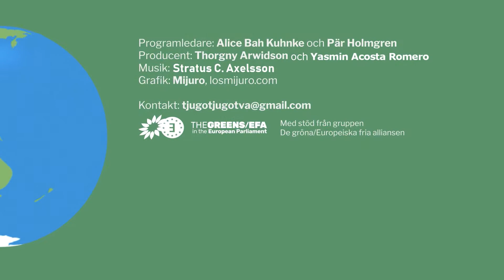AVSNITT 18: STOR GRÖN SEGER! REGERINGEN VILL SE FLER NATTÅG TILL EUROPA!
Tack vare oss gröna påbörjar nu regeringen en grön omstart mot fler nattåg till Europa! I dagens 2022 pratar vår EU-parlamentariker och tågentusiast Jakop Dalunde om regeringens förslag. Vi har kämpat för:

- Att det inte ska vara både dyrare och svårare att resa miljövänligt! Nattåg måste bli ett naturligt sätt att resa ut i Europa. Nu börjar regeringen arbeta för det.

- Vi behöver skapa en samordnad europeisk nattågstrafik! Sverige börjar nu i samarbete med andra göra sin del.

- Går allt som vi vill kan man snart stiga på ett tåg i Malmö och vakna upp i Bryssel, som blir den första sträckan regeringen ska jobba med! /mellanslag Läs mer om utredningen här